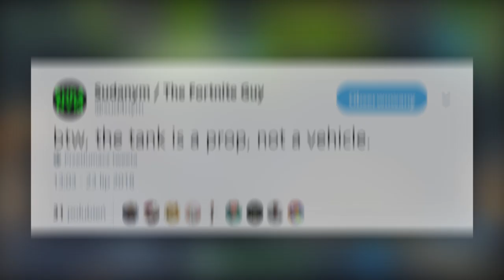*NOWE* SEKRETY MAPY! NOWE EMOTKI W GRZE i inne ciekawostki - Fortnite Battle Royale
⚡ *NOWE* SEKRETY MAPY! NOWE EMOTKI W GRZE- Fortnite Battle Royale

♒ Źródełka:
- Główny gameplay: by me
- Emotki w grze: